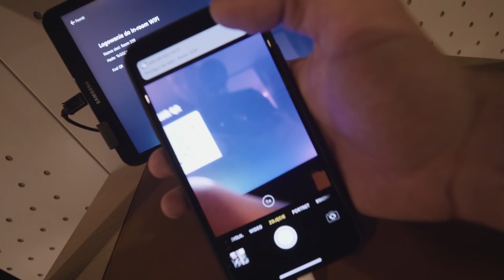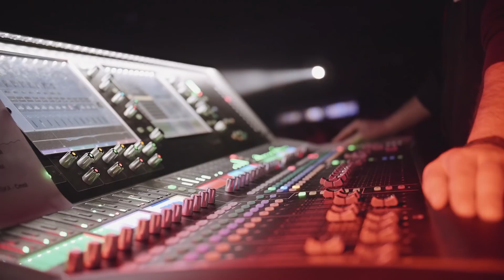VLOG #34 - Życie na walizkach.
Wyjazd do Krakowa na OFF CAMERA FESTIWAL plus podsumowanie ostatnich trzech tygodni (trasa z Kayah i Bregovicem oraz Spokojna2 w Lublinie).

Zapraszam serdecznie!

Jeśli podoba Ci się to co robię to zapraszam do udostępniania, subskrybowania, dawania łapek w górę i komentowania pod filmem na Youtubie, to nic nie kosztuje a mi może pomóc rozwijać kanał :)